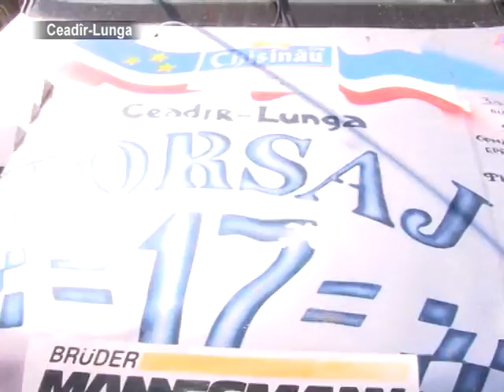AYIN-ACIK:Первый этап авто кросса в Чадыр-Лунге